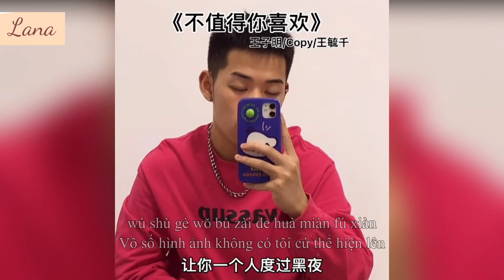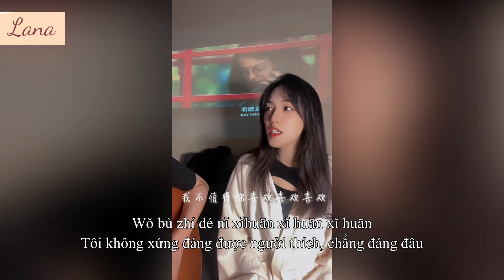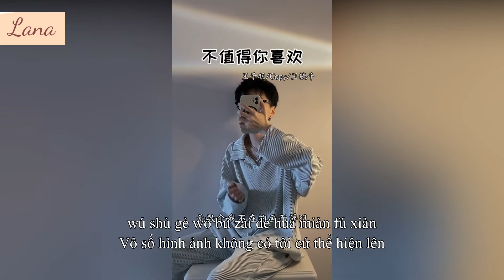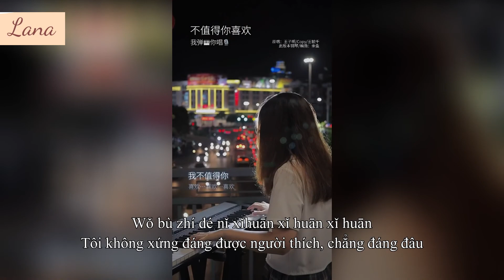[Douyin cover/Vietsub] Không Đáng Được Em Thích - Vương Tử Minh, Copy, WYAN Vương Dục Thiên | 不值得你喜欢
Không Đáng Được Em Thích- Vương Tử Minh, Copy, WYAN Vương Dục Thiên
不值得你喜欢

Pinyin:
jiù dāng wǒ cóng wèi chū xiàn
Wǒ bù zhí dé nǐ xǐhuān xǐ huān xǐ huān
yě bù zhí dé nǐ qī pàn qī pàn qī pàn
ràng nǐ yī gè rén dù guò hēi yè
wú shù gè wǒ bù zài de huà miàn fú xiàn

00:00 瞳瞳²
00:19 zucker
00:36 王玉萌
00:57 一口神探
01:16 九三
01:31 来一碗老于
01:49 十二
02:08 就是南方凯
02:24 丁芙妮
02:44 YourBoy李飘飘
03:01 Li-2c
03:18 乐无宁
03:49 蒋小呢
04:09 dollyy99
04:29 弹钢琴的余鱼